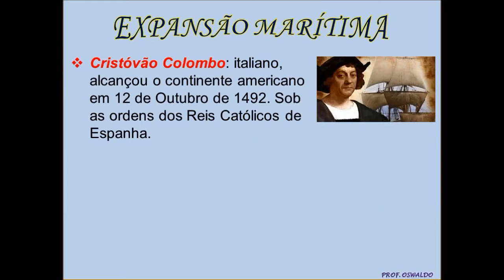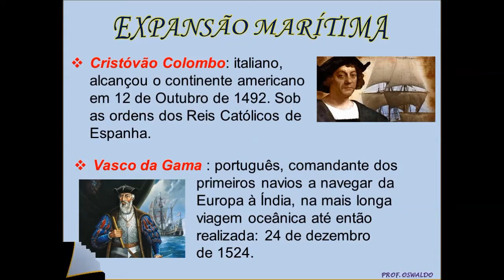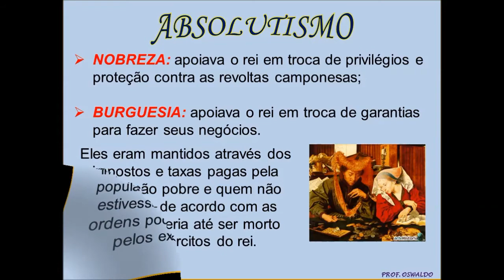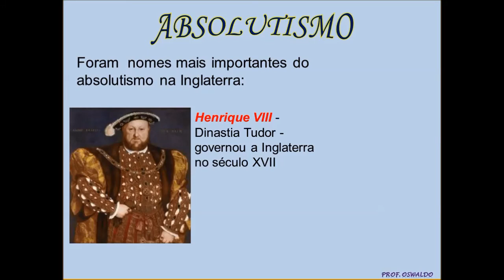MERCANTILISMO - ABSOLUTISMO - PROF.OSWALDO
RESUMO BÁSICO SOBRE AS GRANDES NAVEGAÇÕES, ABSOLUTISMO E MERCANTILISMO.